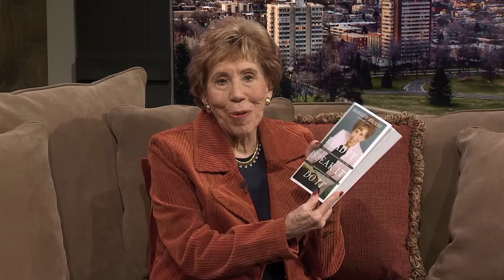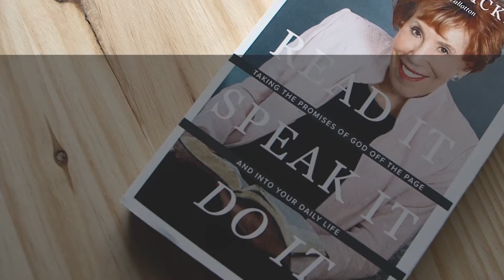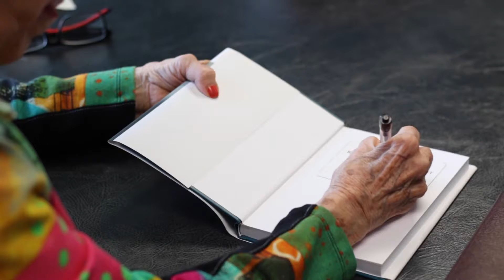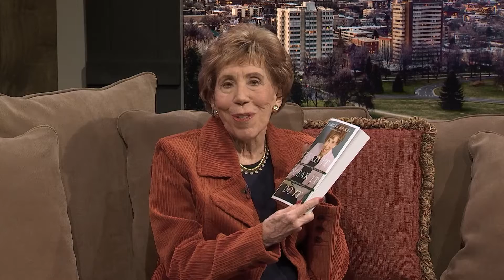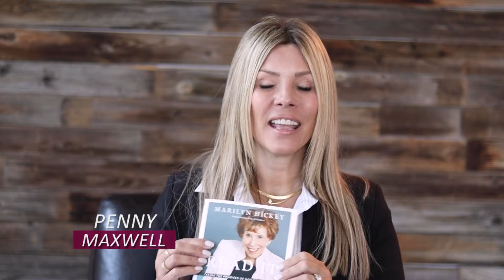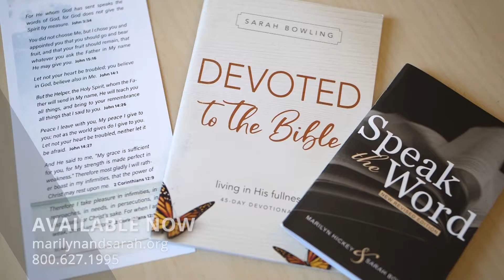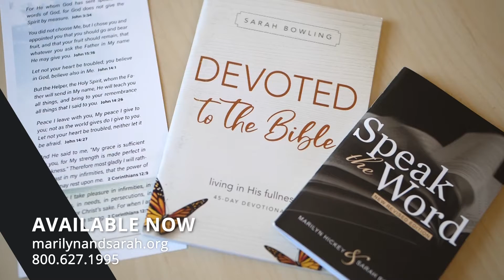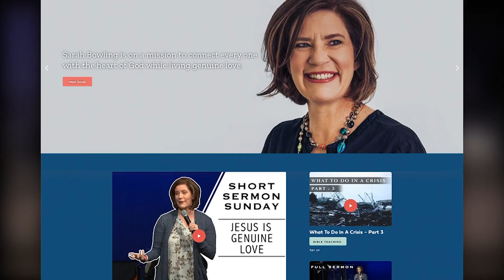Read it, Speak it, Do it, Part 1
Join Marilyn as she gives insight to her new teaching and book, Read it, Speak it, Do it. Learn practical strategies for reading and studying the Bible, speaking scripture over your life, and walking out the Word in faith.